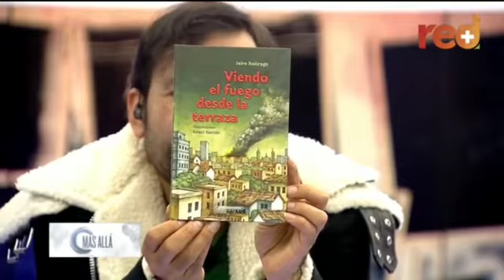"Viendo el fuego desde la terraza" Más Allá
Luego de 36 de la Toma del Palacio de Justicia Panamericana Editorial publica una novela para jóvenes alrededor de este suceso histórico.